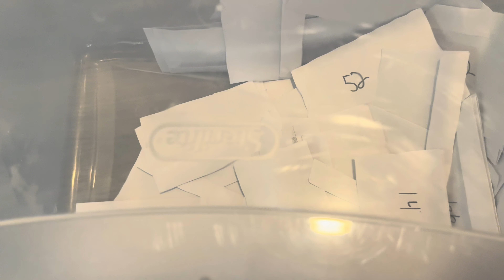I LOCKED MYSELF OUT MY CAR 🤬 (clothingbrand owner working a 9-5)